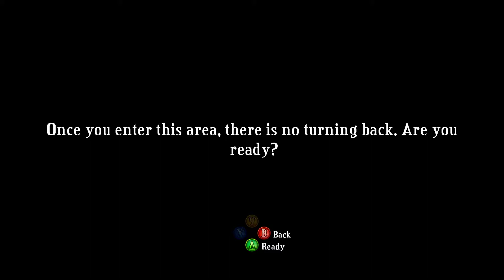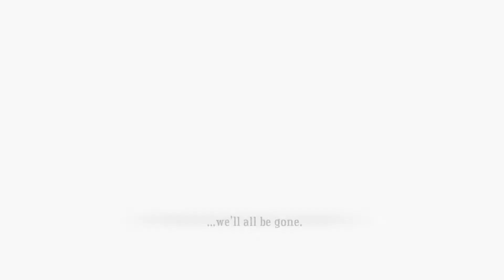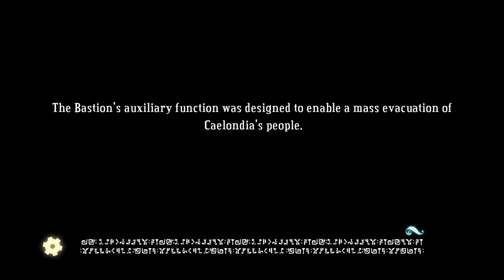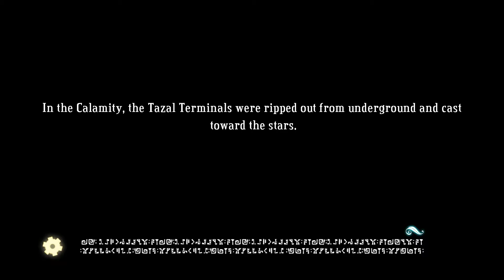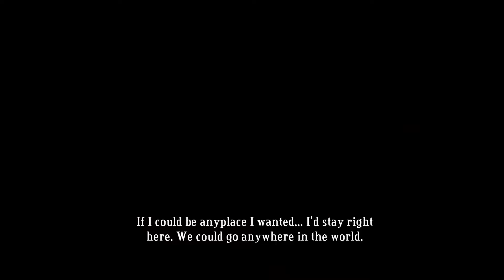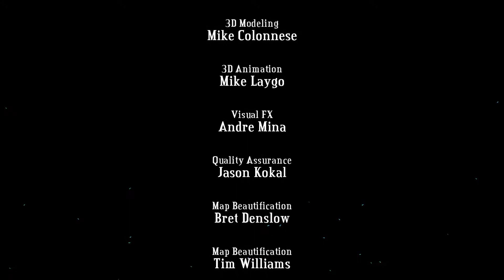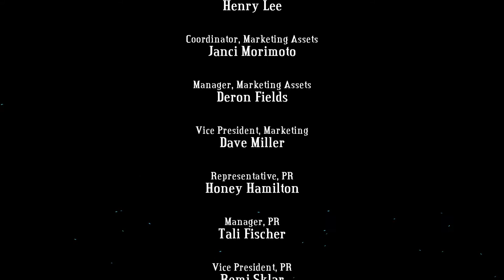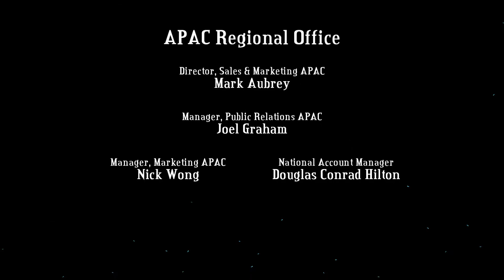Bastion Türkçe: FİNAL! Tazal Terminalleri!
Felaket'in getirdiği yıkımı geri çevirmek için Ura'ların anavatanında son kez bir savaşa giriyoruz.